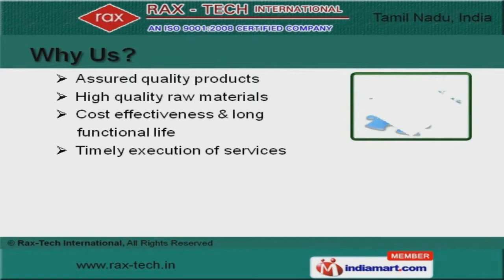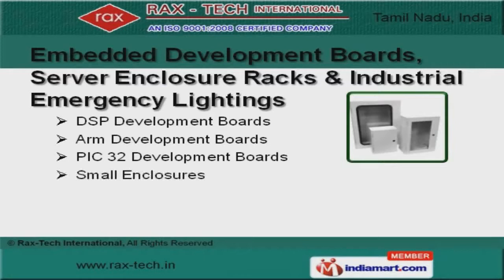Industrial Automation And Communication System by Rax-Tech International, Chennai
Welcome to Rax-Tech International. Manufacturer and Supplier of Industrial Automation & Communication System Solution. We are an ISO 9001:2008 certified company, established in 2000 at Chennai. Our products are Applicable in power, oil field and manufacturing plants. Apollo Tyres, Niot and Axis Engineering India private limited are some of our elite clients and we are backed by Cost effectiveness and long functional life. Our product list covers Server Enclosure Racks, Residential Security and Building Management Systems. We offer Industrial Automation Control Panel, Embedded Controller Cards and Boards that are best in the industry amongst others. Our Embedded Development Boards, Server Enclosure Racks and Industrial Emergency Lightings are a class apart. Residential Security and Building Management Systems offered by us are extremely reliable. Along with that we offer Commercial and Smart School Management Systems that are cost effective. We also provide Other IT Products and Engineering Services that are one of the best in the market.